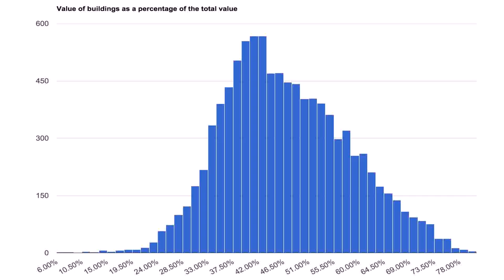Low Cost Tiny House On Wheels